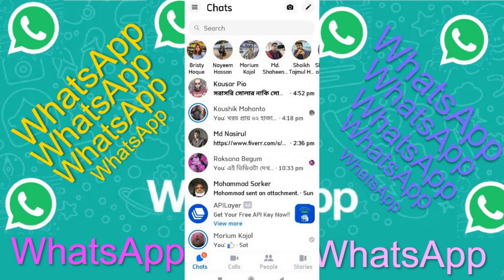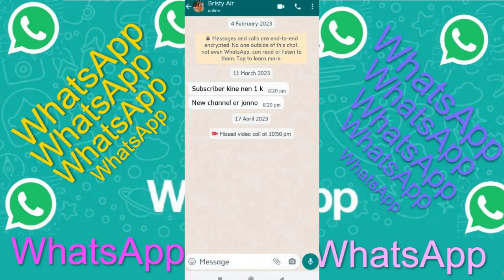লোকেশন কিভাবে শেয়ার করা যায়, How to Share your Current Location to your friends, Location Sharing,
location share, লোকেশন কিভাবে শেয়ার করা যায়, How to Share your Current Location to your friends, Location Sharing,